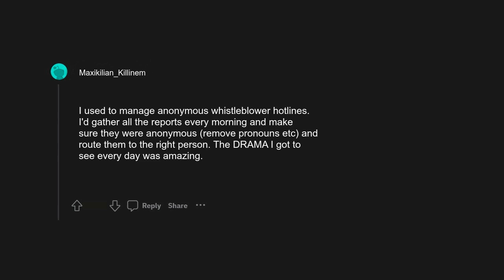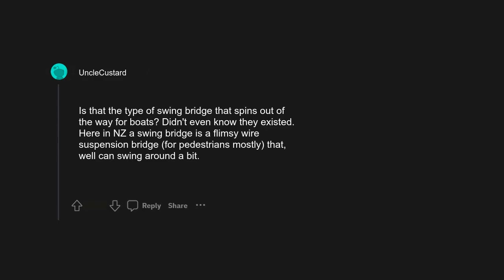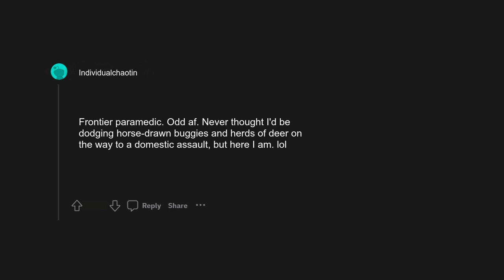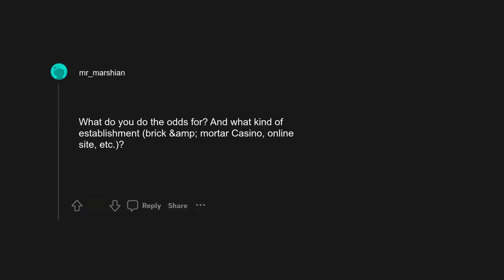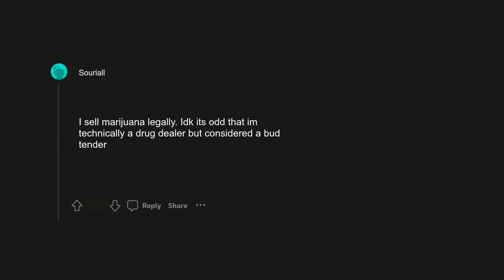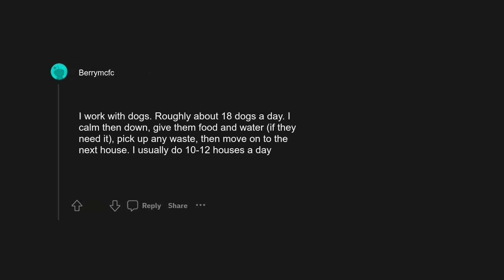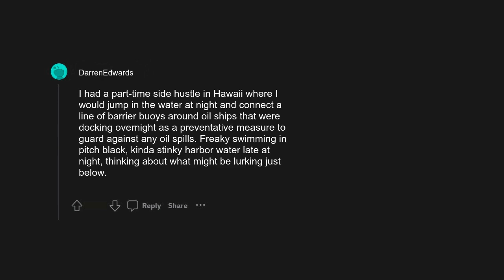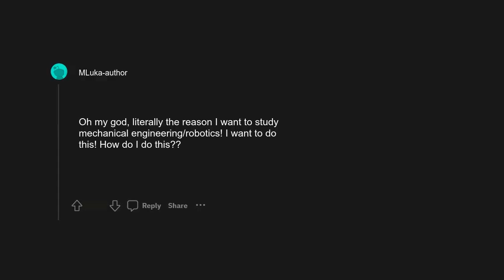r/askreddit: People who have an odd job, what is your job?